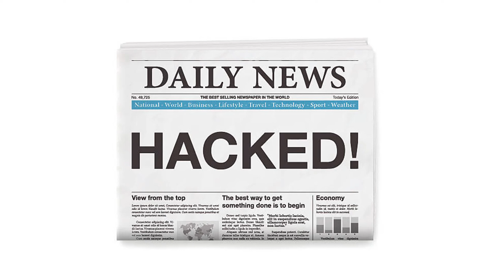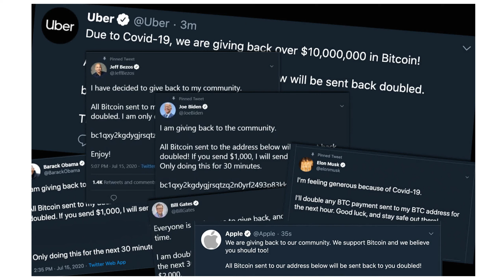Intro to Cybersecurity: Protect Yourself in the Digital Age with Lexi!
Welcome to EverydaySecurity, where we make being "Secure Every Day" a reality! I am Lexi, your guide in Digital City, and today we're laying the groundwork on cybersecurity and its importance in our daily lives.

Cyber threats like malware, phishing, and ransomware are lurking in the shadows of the digital world. This video serves as your beginner's guide to understanding these risks and how to guard against them.

Absolutely anyone who uses the internet! Students, parents, online shoppers, business owners, you name it. If you're online, you're at risk but also empowered to protect yourself.

Basics of Cybersecurity
Types of Cyber Threats
The role of AI in Cybersecurity
Real-world examples like the Wanna Cry ransomware and Twitter Bitcoin Scam
Why everyone needs to be cybersecurity aware

📌 Coming Up
Your questions can be the next video topics—so make sure to leave them in the comments!

🔗 Join the EverydaySecurity Community
Let's make the digital world a safer place, one click at a time.